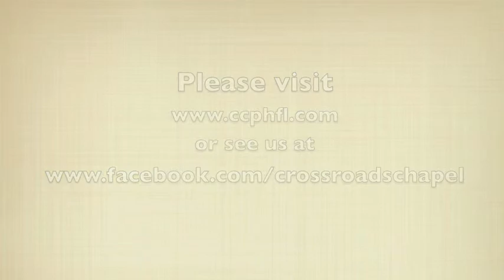P&W 2 28 2014 Shawn & Amy